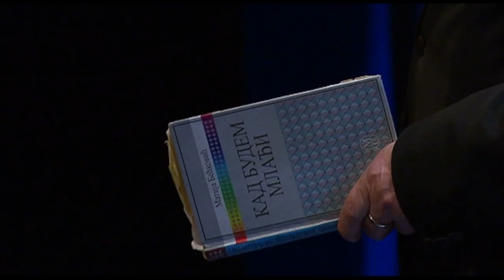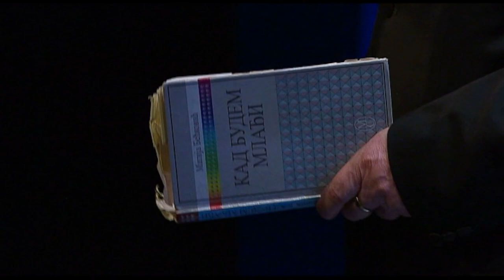Matija Bećković - Kad budem mlađi / Zvezdara teatar 2017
Jubilarno, humanitarno veče akademika Matije Bećkovića u Zvezdara teatru, kojim naš veliki pesnik svojom poezijom i sa njenim poštovaocima, svakog 30. decembra već dvadeset godina ispraća kalendarsku godinu, snimila je Radio-televizija Srbije.

 RTS večeras emituje prvi deo emisije pod nazivom "Matija sa Matijom" snimljene 30. decembra prošle godine. U magiju ovog jedinstvenog duhovnog egzila gledaoce će povesti sam akademik Matija Bećković, koji potom pred prepunom salom Zvezdara teatra sam na sceni kazuje svoje objavljene i neke nove stihove.U prvom delu ovog specijalnog serijala naš najveći živi pesnik govori svoje pesme: "Matija Bećković-suza ili mina", "Otkad glavu promolih iz majke", "Bogorodica Trojeručica", kao i antologijsku poemu u kojoj je ovekovečio svoju najveću ljubav "Vera Pavladoljska", potom "Hleba i jezika", "Raspra pred Nikšićkim manastirom ima li pod nebom više bogomolje", "Kad budem mlađi" i "Đe reče Japan".

Trodelni serijal "Matija sa Matijom" jedinstven je televizijski zapis sa pesnikom Bećkovićem koji je više od pola veka jedna od najznačajnijih figura naše književne scene i susretu njegovog stvaralaštva sa publikom. "Matija sa Matijom" dokument je kulturne istorije i dokument o pesniku koji čini njen najbolji deo.

Urednik: Vojka Pajkić Đorđević
Reditelj: Petar Stanojlović

Zabranjeno svako kopiranje video i/ili audio snimaka i postavljanje na druge kanale! Label and copyright: Radio televizija Srbije